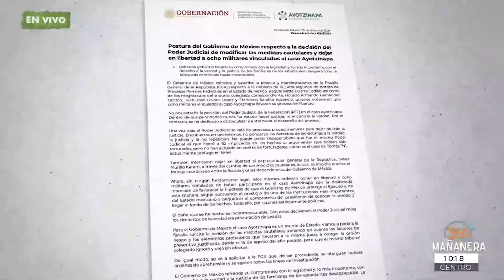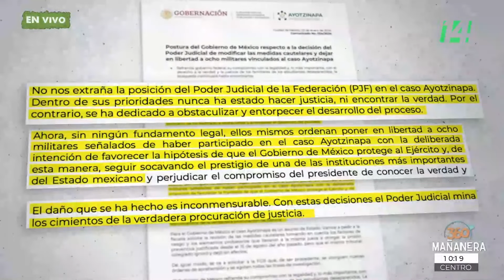Mañanera360 | El plato fuerte | 23 de enero 2024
Sobre la liberación de 8 militares presuntamente involucrados en la desaparición de los estudiantes de Ayotzinapa, el presidente Andrés Manuel López Obrador dijo que la Secretaría de Gobernación ya dio a conocer un comunicado con la posición del Gobierno de México, además, refirió que "es lamentable que el Poder Judicial desde el inicio proteja a quienes participaron en la desaparición de los jóvenes y no se ocupe de garantizar la justicia en beneficio de los padres de los jóvenes desaparecidos, y es indudable que la Comisión Interamericana de Derechos Humanos de la OEA está politizando este asunto".